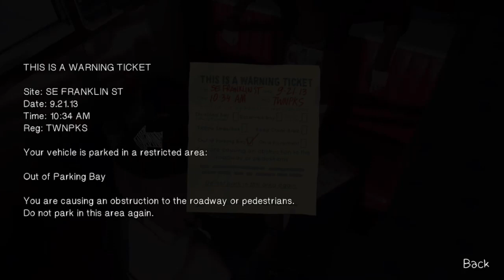REUNITING WITH JOYCE AFTER 5 YEARS (Let’s Play: Life is Strange)